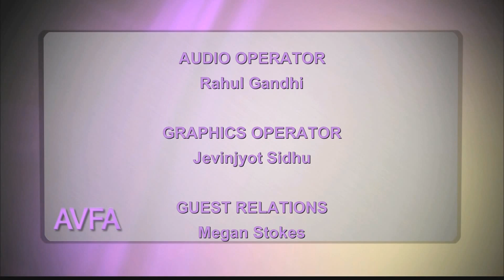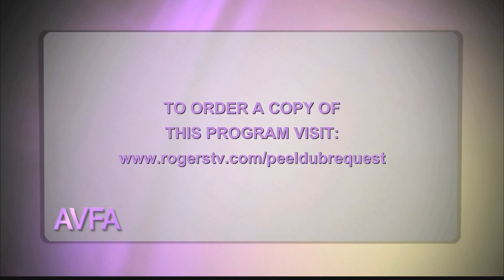A Voice For All